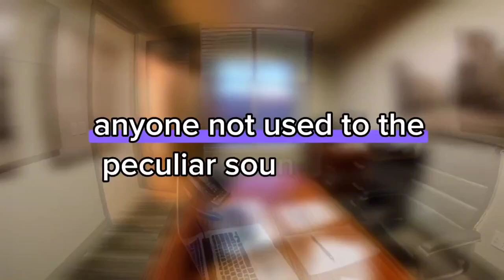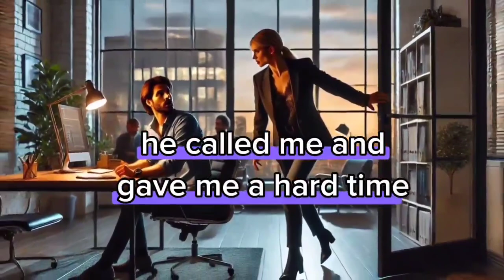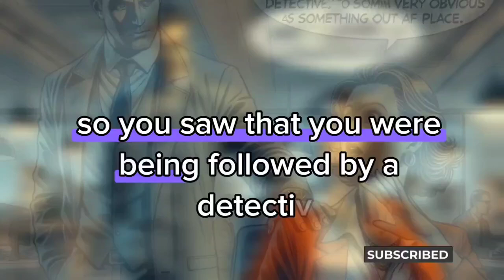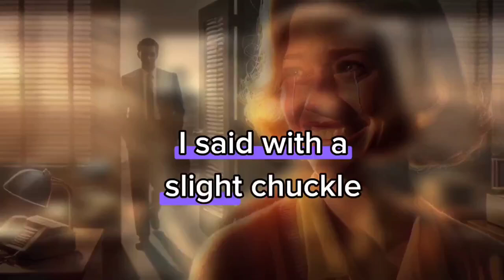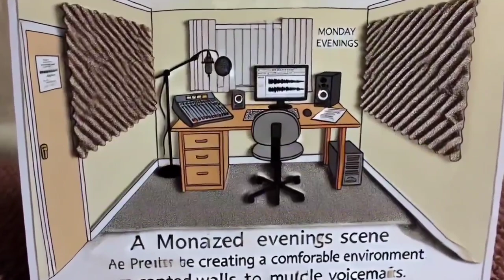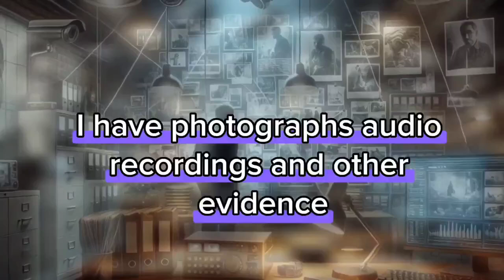Infidelity Unveiled: Heartbreaking Truths in Love Stories/Revenge story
I didn't believe you for a minute," she said venomously. You know I've been sleeping with him for months!.
Revenge story
Batrayal